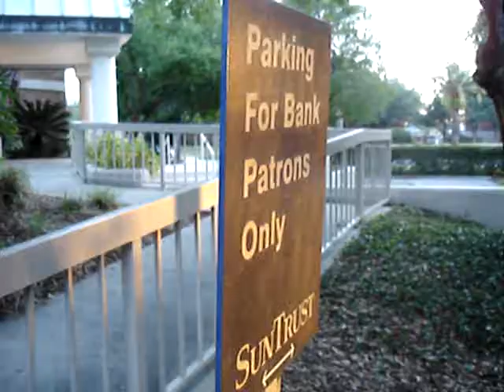USTA Pro Circuit USA ITF Tennis Futures F11 SunTrust bank sponsor Jblazed.com May10,2009 Tampa FL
John Valenti Professional Tennis? Johnnyblazed.com Surviving The Tour, A Grinders Paradise!
ILovetheGrind.com, 1TennisBum.com, ILovetoGrind.com, JBlazed.com, TennisThug.com, Recycledplayer.com